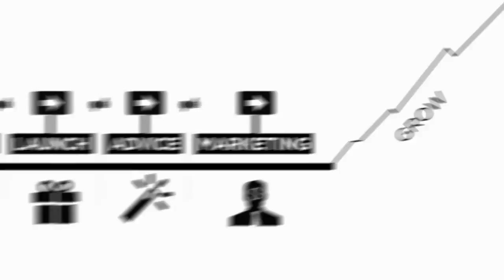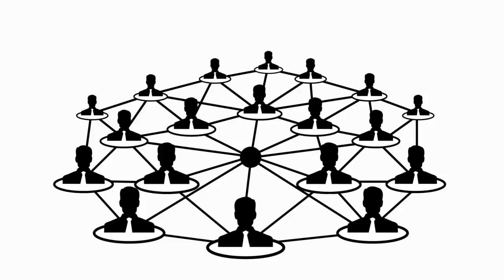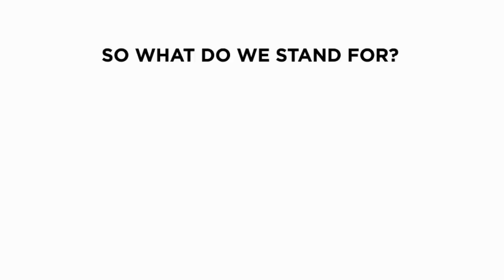HackFwd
With HackFwd, top technology talents are free from their day jobs to build their own game-changing companies, and put European innovation on the global map. IDEO worked with Europe's "serial entrepreneur" Lars Hinrichs to design a new company that accelerates the route to beta, profitability and success by enabling individuals to focus on what they do best, and providing support on tasks that do not drive actual value.